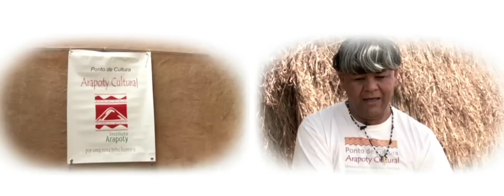Trip Transformadores: Kaká Werá - Homenageado 2010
Veja por que Kaká Werá é um transformador